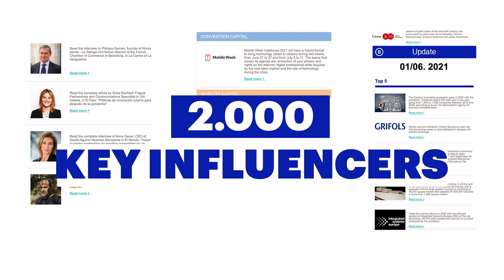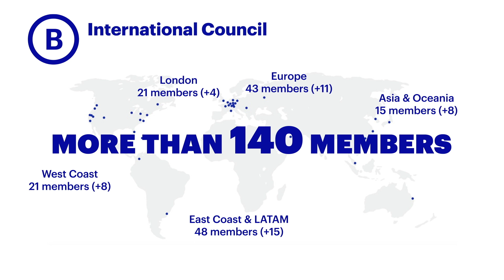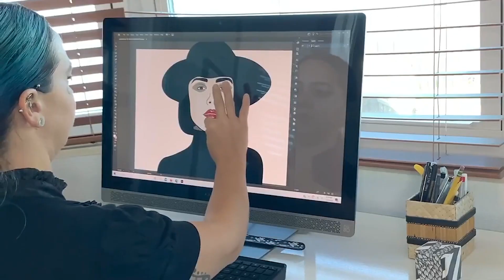Barcelona Global 2021